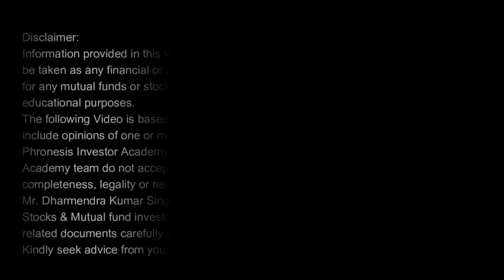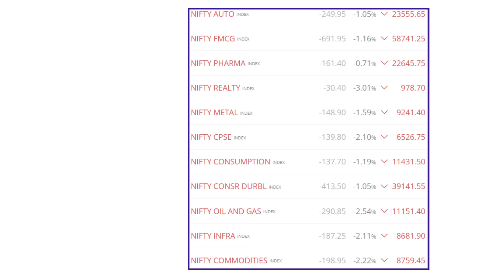Share Bazaar में हाहाकार, इस वजह से डरे निवेशक ! अब आगे क्या होगा ? Stock Market Crash I 04/11/2024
Multiply Your Investment Knowledge with  our Online Courses :
1. Masters of Stock Investing (MSI Course)
2. Masters of Mutual Fund (MMF Course)
Stock Market Crash | US Election से पहले शेयर बाजार में भूचाल? | Share Bazaar में हाहाकार, इस वजह से डरे निवेशक ! अब आगे क्या होगा ? Stock Market Crash I  Investment Strategy I
Market Crash: The Major Reasons Behind the Decline
SHARE MARKET आज धड़ाम से क्यों गिरा ? Stock Market Crash I
Stock Market क्यों गिरा आज ? GLOBAL MARKET CRASH I बाज़ार में हाहाकार, धड़धड़ा कर गिरा मार्केट ! | Share Market Live | Hindi I
Large, Small & Mid Cap Stock Crash: Investment Opportunities ? I Stock Market Crash I Investment Strategy I Dharmendra Singh Hindi I Phronesis Investor Academy Hindi I 04/11/2024

In this video on stock market crash you will get to know the following :
Stock market crash - Reason and what to do now ?
Why stock market market is falling ?
How much stock market will fall ?
Reasons for stock market crash ?
Is it a right time for lumpsum investment ?
Small cap stock crash,
 Mid cap stock crash,
 Investment opportunities for beginners,
 Investing in small cap stocks, Investing in mid cap stocks,
Stock market opportunities,
Beginner investing tips,
nifty crash,
small cap crash,
mid cap crash,

Certifications :
NISM-Series-V-A: Mutual Fund Distributors Certification Examination
NISM-Series-X-A: Investment Adviser (Level 1) Certification Examination
NISM Series X-B: Investment Adviser (Level 2) Certification Examination
NISM-Series-XV: Research Analyst Certification Examination
👉 Let's Get in Touch ►
✔️ Online Courses  ►